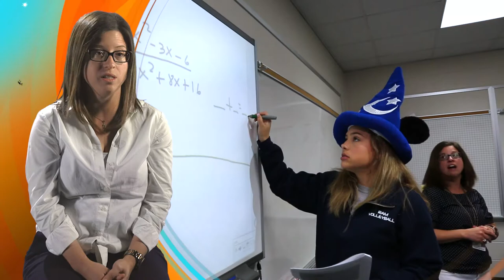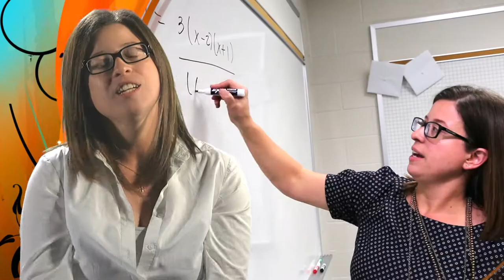Cypress Ridge High School - Carla Dias